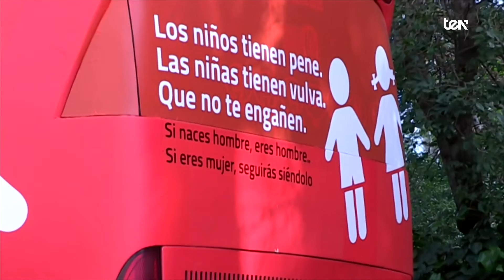El autobús más polémico - TEN News | 1 de marzo 2017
La plataforma Hazte Oír ha encontrado dificultades para recorrer España con este autobús.